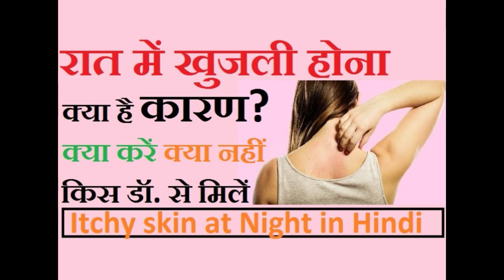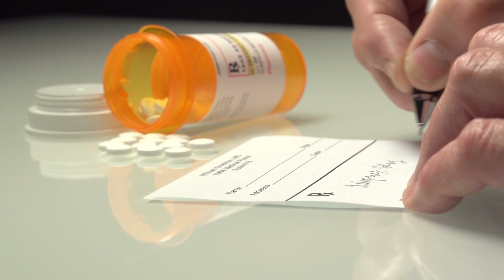रात में खुजली होना के कारण, घरेलु उपाय और इलाज | रात के समय हाथ, पैर, पीठ, शरीर पर खुजली होना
Body itching at Night reasons and treatment in Hindi – हाथ पैर, पीठ या शरीर पर रात के समय खुजली होने के कारण| रात के समय खुजली किस कारण होती है? रात में खुजली होने के सही कारण का पता लगाने के लिए डॉक्टर से मिलना जरुरी होता है ताकि आपकी समस्या के लिए आपको सही दवा या मेडिसिन मिल सके| आपकी सुविधा के लिए रात को खुजली आने के बारे में यह विडियो बनाया गया है ताकि आपको अंदाजा मिल सके की आपके शरीर में रात के वक्त होने वाली खुजली का कारण reasons क्या हो सकते हैं|
खुजली से सम्बंधित हमारे दुसरे लेख
त्वचा पर बिना चकते, दाने या निशान के खुजली आने के पीछे हो सकते हैं ये कारण
डिस्क्लेमर :- यह विडियो आपकी जानकारी के लिए है इसलिए अपने रोग के इलाज के लिए डॉक्टर की सलाह लेना जरुरी होता है अन्यथा नुकसान हो सकता है|